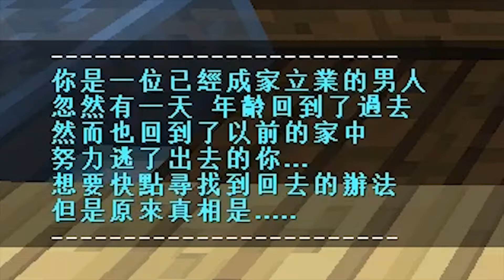Minecraft解謎▶都是喝酒惹的禍!!不是我!【就算有家室 也勿忘父母親】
我才沒有忘了回家...都是喝酒的錯!!!不是我!
▶從現在開始訂閱追隨我吧！
※ Minecraft 當個創世神 我的世界 全字幕 精華 解謎
喜歡這部影片的話可以按個喜歡
並且幫我分享出去
有任何意見都可以在底下留言哦
Bye~